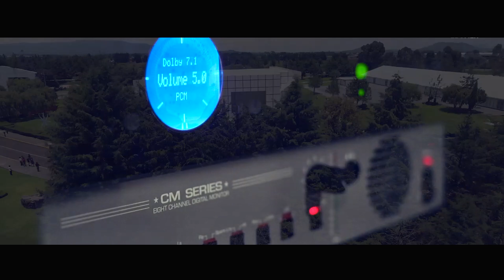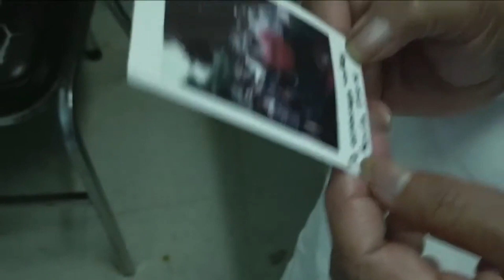5to Aniversario Cineteca Mexiquense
🥳La @CinetecaEdomex llega a cinco años de vida consolidadando la exhibición cinematográfica autoral y la preservación de la memoria fílmica en el Edoméx. Del 22 al 27 de agosto, 📽 preparamos actividades que no puedes dejar pasar. CulturaEnUnClick 🍿